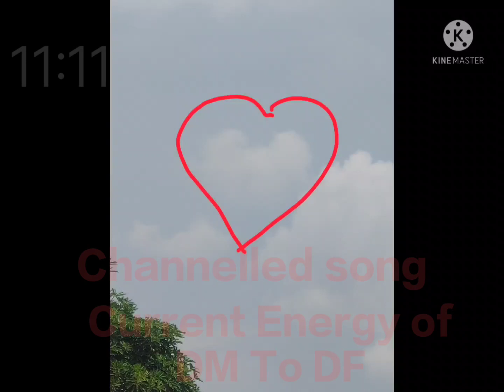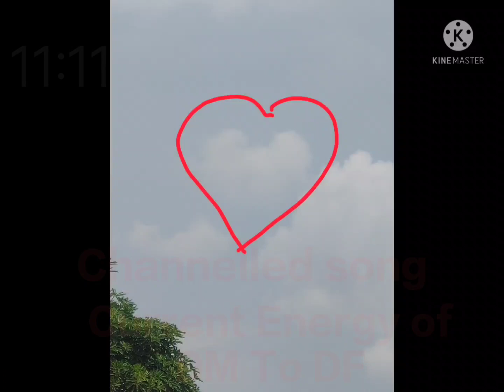Current Energy of DM To DF#Channelled song#Twinflames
Hello Frndz 🥰
I m a Spiritual Guide & Healer
Tarot Card Reader
Motivational speaker
Counsellor for Twinflames and Soulmates

To know about current Energy of your DM
Only rs-111

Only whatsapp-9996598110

shiv.shakti444